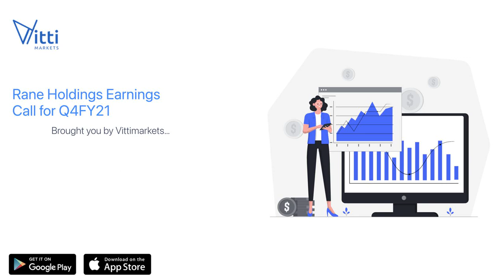Rane Holdings Earnings Call for Q4FY21